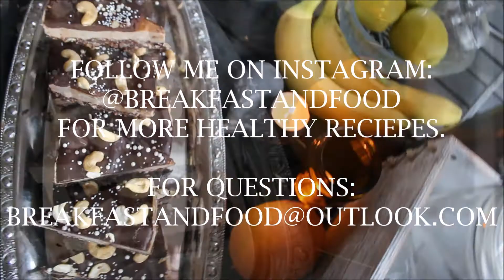HEALTHY FOOD | VEGAN CHEESECAKE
MUSIC | Step One (Rykkinnfella Remix) - Sono & Etwas, RykkinnFella